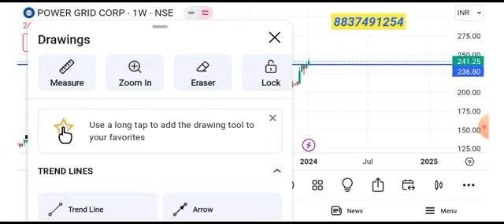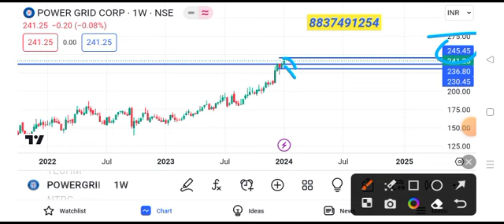Power Grid share news | Power Grid share news today | Power Grid share tomorrow